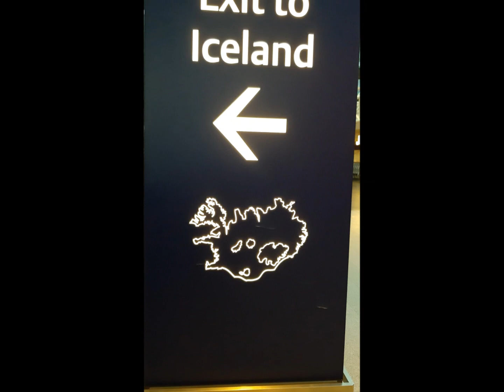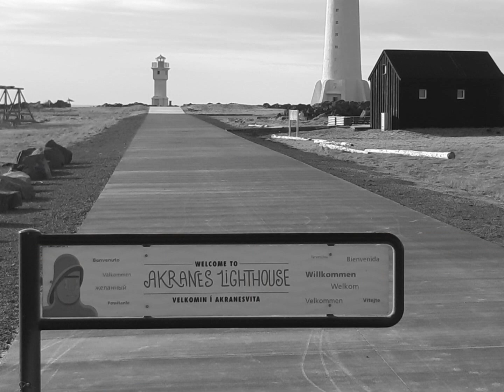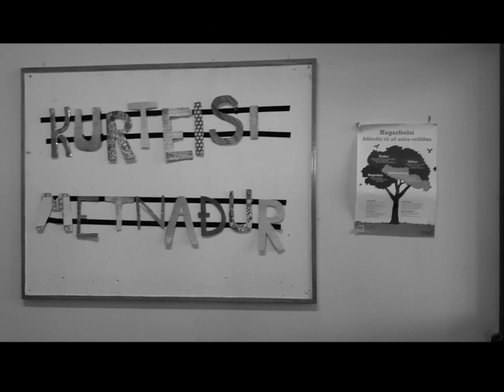Erasmus+ "And...action!" - Highlights of 2nd LTTA in Iceland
Erasmus+ "And...action!" 2nd LTTA in Akranes - Iceland. Teachers from Greece, German, Iceland North Ireland, and Portugal met to prepare future activities and a Flash mob - awareness on diversity -  in their cities.